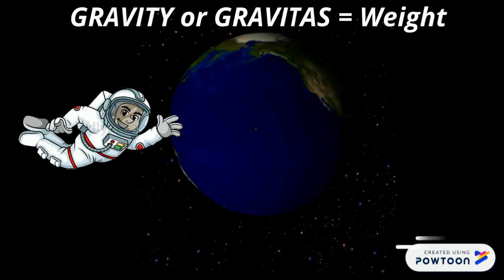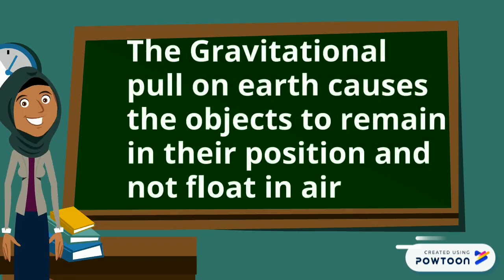GRAVITY OF EARTH - SCIENCE YEAR 4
NOTE: GRAVITY MENTIONED IN THIS VIDEO REFERS TO THE GRAVITY OF  EARTH